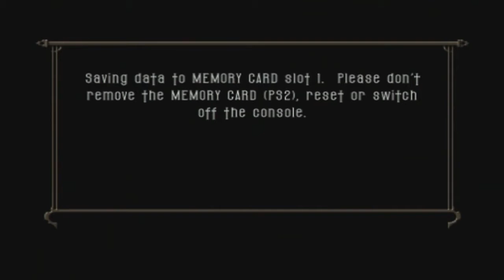Let's Play Bloodrayne 2 - E21 - Legitimate Rage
The fight with Xerx is a bit of a longer one, especially when you're trying not to die. It's not a HARD fight. It's just a LONG fight cause every time you get smacked about, you need to run into one of the corners, drain blood from goons and repeat.